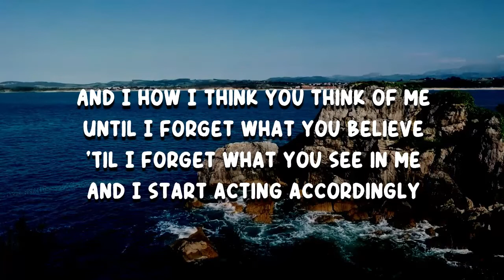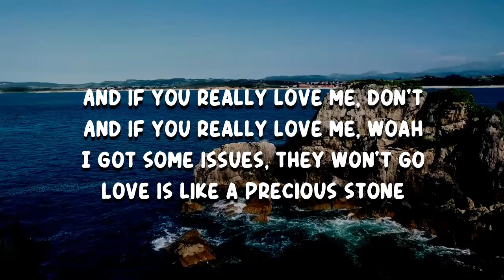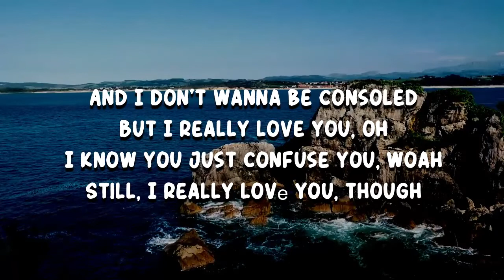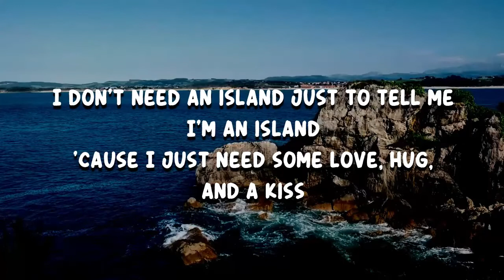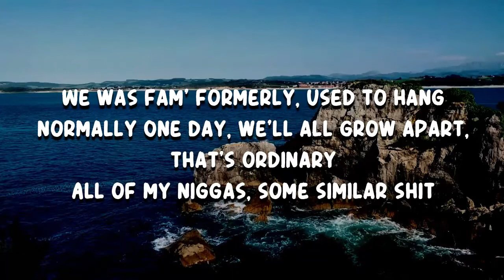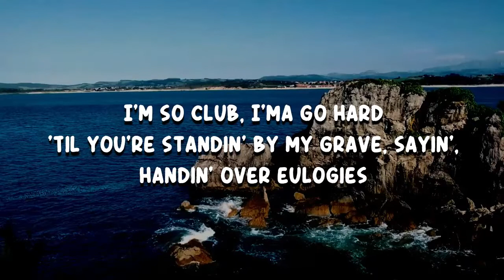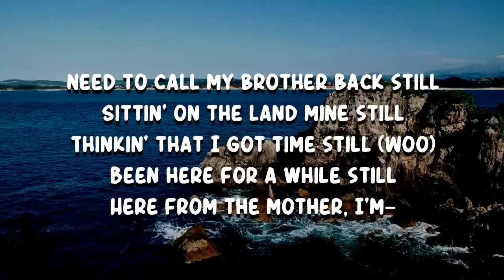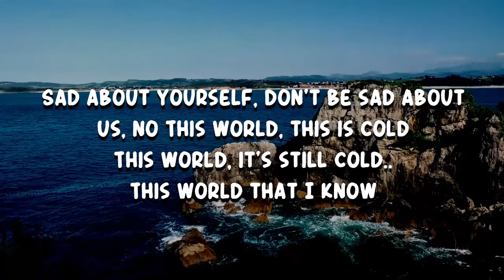Lil Silva - Still (Lyrics)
Still by Lil Silva
Album: Yesterday Is Heavy

[Chorus: Sampha]
Been here for a while still
Here from the mother, I'm still
Funny, had to run up these still
Deep in my headphones still, oh, still
Need to call my brother back still
Sittin' on the land mine still
Thinkin' that I got time still

[Verse 1: Sampha]
And I how I think you think of me
Until I forget what you believe
'Til I forget what you see in me
And I start acting accordingly
Accordingly, accordingly
Accord', uh, act accordingly
Disorderly, accordingly
Dis', uh, uh
And if you really love me, don't
And if you really love me, woah
I got some issues, they won't go
Love is like a precious stone
And I don't wanna be consoled
But I really love you, oh
I know you just confuse you, woah
Still, I really lovе you, though

[Chorus: Sampha]
Hеre from the mother, I'm still

[Verse 2: Ghetts]
Just came back from my therapist, wouldn't recommend it
I opened up too much, bookin' every sentence
I don't need an island just to tell me I'm an island
'Cause I just need some love, hug, and a kiss
You niggas know me all my life, don't act awkwardly
The fame shit changed shit, I just act accordingly
We was fam' formerly, used to hang normally
One day, we'll all grow apart, that's ordinary
All of my niggas, some similar shit
Religious, not many privileges, parents immigrants
Limited things, but British, where the ignorance lives
But I am still a man of my community
Dodgin' these land mines in the land of opportunity
And, yeah, he had a plan, and that was land over jewelry
I'm so club, I'ma go hard
'Til you're standin' by my grave, sayin', handin' over eulogies

[Chorus: Sampha]
Here from the mother, I'm still (Still)
Funny, had to run up these still (Still)
Thinkin' that I got time still (Woo)
Here from the mother, I'm—

[Outro]
Sad about yourself, don't be sad about us, no
This world, this is cold
This world, it's still cold
This world that I know